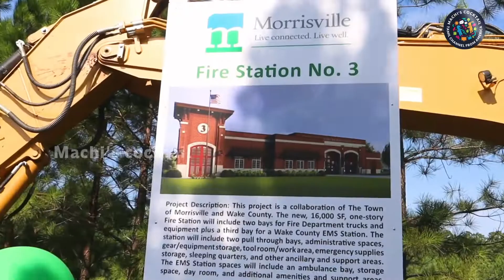அமெரிக்காவில் பூமி பூஜை | Morrisville Town Fire Station 3 | Ground Breaking Ceremony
*English Subtitles* - Morrisville's 3rd fire station is coming soon in Harris Mill Rd. Watch the ground breaking ceremony in Machi's Cocktail.